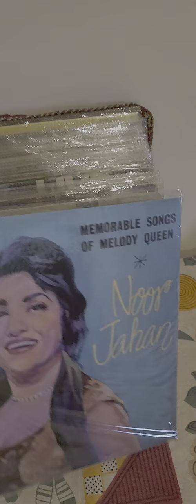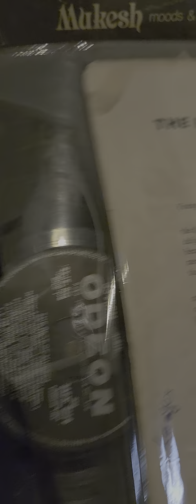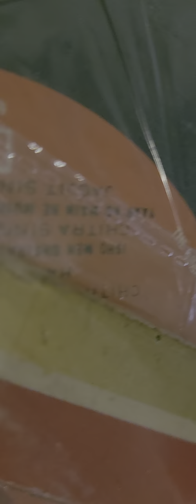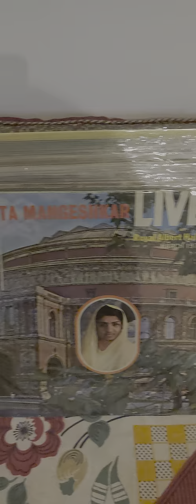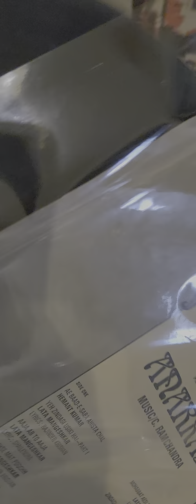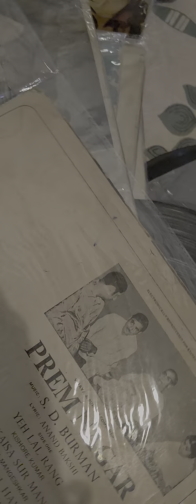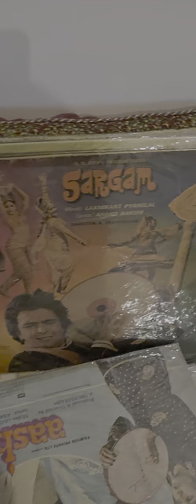30 pics Lp records full loot only 20.000 rs 95% condision .